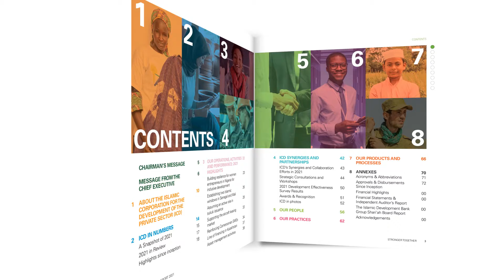ICD Fast Fact 6 - AR2021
In 2021, ICD’s meaningful work supported inclusive development, improved business resilience, and sustainability, advanced the Islamic finance agenda, and contributed to post-COVID-19 recovery efforts of member countries.